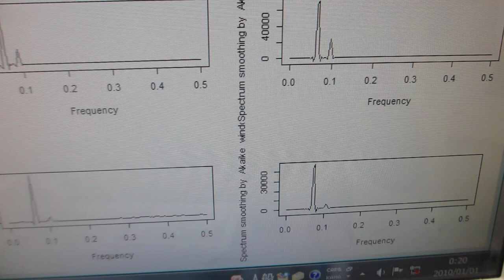超音波伝搬特性の確認テスト：：超音波プローブの製造・開発技術（超音波システム研究所）